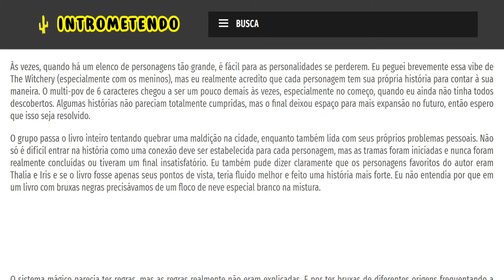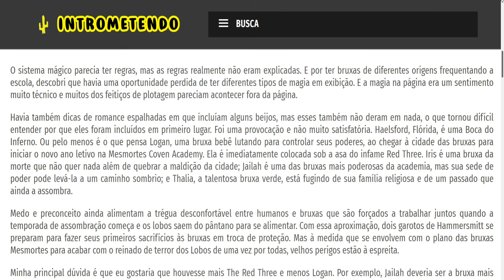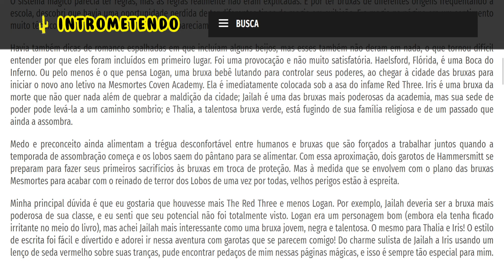The Witchery - S. Isabelle - Resenha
Às vezes, quando há um elenco de personagens tão grande, é fácil para as personalidades se perderem. Eu peguei brevemente essa vibe de The Witchery (especialmente com os meninos), mas eu realmente acredito que cada personagem tem sua própria história para contar à sua maneira. O multi-pov de 6 caracteres chegou a ser um pouco demais às vezes, especialmente no começo, quando eu ainda não tinha todos descobertos. Algumas histórias não pareciam totalmente cumpridas, mas o final deixou espaço para mais expansão no futuro, então espero que isso seja resolvido.